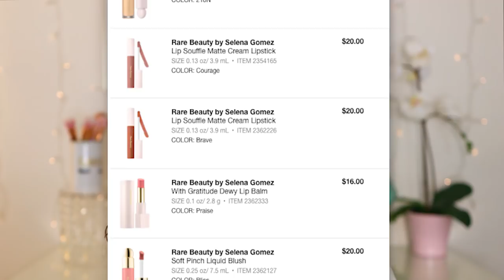HOW MUCH MONEY I SPENT AT SEPHORA THIS YEAR (and everything that I bought)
Hi guys! In today's video I am going to share with you my dirty little secrets and show you how much money a makeup reviewer can spend at Sephora in one year!!! I thought it would be fun to reflect on my purchases throughout the year and share my thoughts and reactions with you all.

Wearing
Touch in Sol No Poreblem Prime Essence
Sigma Brow Powder Duo (Medium)
Wet N Wild Photofocus Foundation (Soft Beige)
Flower Beauty Light Illusion Full Coverage Concealer
Flower Beauty Satin Finishing Powder
Kylie Cosmetics Tequila Tan Bronzer
Tarte Blush Authority Cheek Wardrobe
Too Faced Turn Up The Light Highlighting Palette
Too Faced Pumpkin Spice Palette
Milani Ludicrous Lights Eye Topper (Peach-Ella)
Colourpop Creme Gel Liner (Good Reef)
Milk Makeup Kush Liquid Liner
Lancome Monsieur Big Mascara
Lilly Lashes (Houston)
Colourpop Lippie Pencil (Oh Snap)
Flower Beauty Lipstick (Bare Pout)
Maybelline Lifter Gloss (Moon)